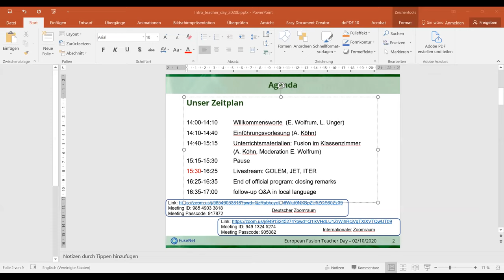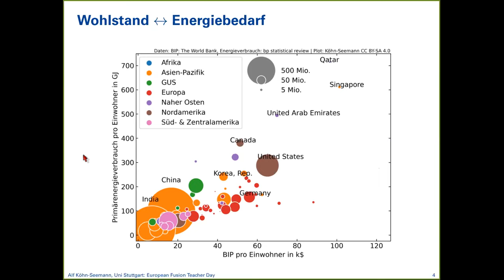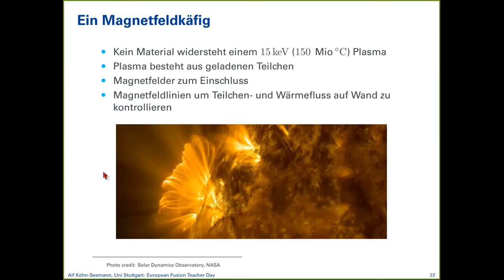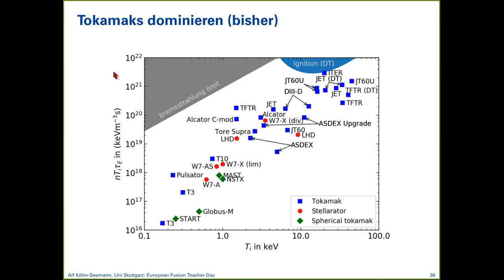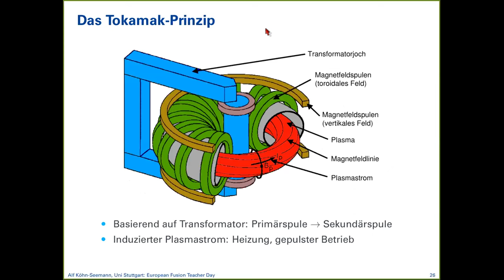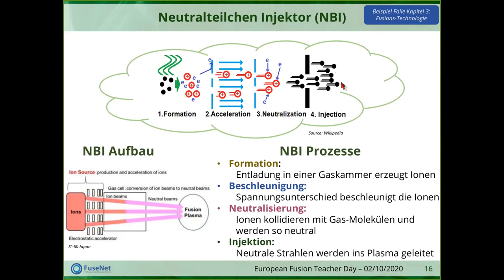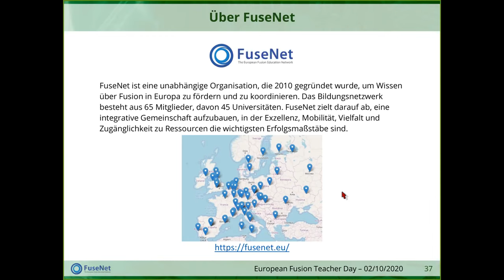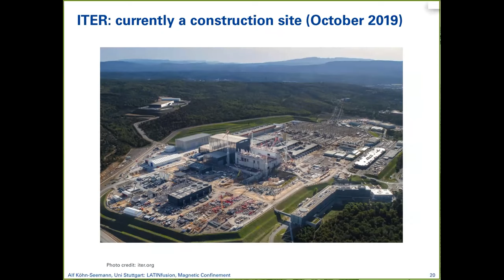European Fusion Teacher Day - local session: Austria & Germany